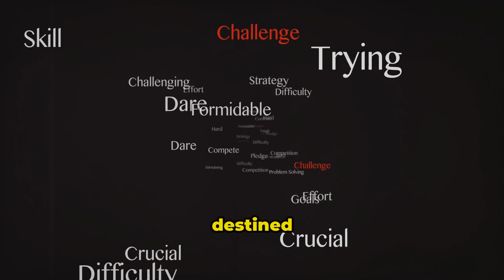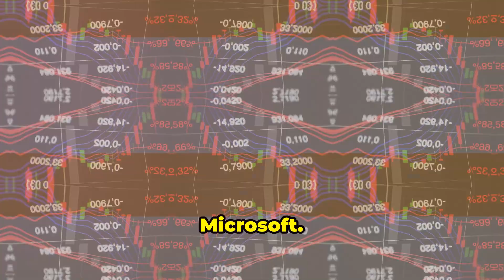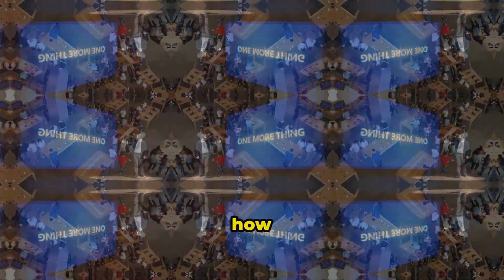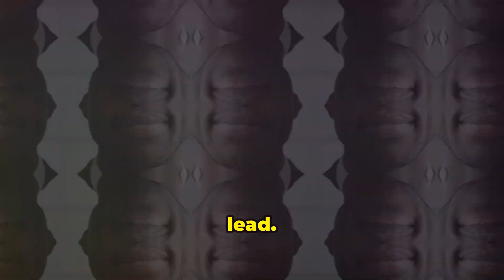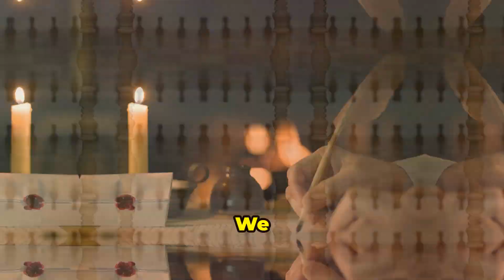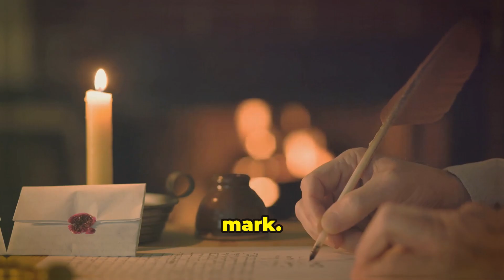Imposter Syndrome ;Stepping Into Giants' Shoes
Robert Greene's "48 Laws of Power" is a modern classic in the field of power dynamics and strategic thinking. Law 41 states: "Avoid Stepping into a Great Man’s Shoes." This law focuses on the psychological and strategic pitfalls that can occur when someone takes on a role or position previously held by a highly respected or extraordinarily capable individual.

Psychological Analysis:
From a psychological perspective, stepping into a great person's shoes sets a precedent that can be incredibly challenging to meet. The successor is often subject to relentless comparisons, which can lead to increased stress, anxiety, and a perceived need to imitate rather than innovate. This can stifle one's own leadership style and creativity, ultimately leading to a failure to establish one's own identity or authority.

Historical Examples:

Steve Ballmer at Microsoft: After Bill Gates stepped down as CEO of Microsoft, Steve Ballmer took over. Gates was not only a founder but also a visionary leader who had profoundly shaped the tech industry. Ballmer, while successful in many aspects, often found his tenure overshadowed by the monumental legacy of Gates. Ballmer's leadership saw Microsoft increase in revenue, but he struggled to make significant market impacts in new sectors like mobile computing, where Gates might have envisioned broader possibilities.

Tim Cook and Apple: Tim Cook's takeover as CEO of Apple after the death of Steve Jobs is another prime example. Jobs was seen as a creative genius who revolutionized multiple industries from computers and animated movies to music and mobile phones. Cook, coming from an operational background, has successfully led Apple to higher profits and expanded its product line. However, he is often critiqued for lacking the same innovative spark that Jobs had, showing how challenging it can be to follow in the footsteps of a "great" leader.

Willy Brandt and Helmut Schmidt: In the political arena, after Willy Brandt resigned as the Chancellor of West Germany, his successor, Helmut Schmidt, faced the daunting task of emerging from Brandt's shadow. Brandt was a charismatic leader noted for his Ostpolitik policy, which aimed at improving relations with East Germany. While Schmidt was highly competent and managed several crises during his tenure, he often lacked the emotional connection with the public that Brandt had, which impacted his perceived effectiveness.

In each of these cases, the successors faced immense psychological pressures to live up to or surpass their predecessors, often dealing with public and personal expectations that were colored by the former leaders' towering reputations. This can lead to significant stress and may deter a leader from taking bold actions that deviate from what was done before, thus potentially stunting growth and innovation in leadership.